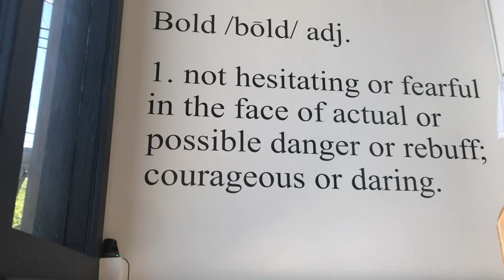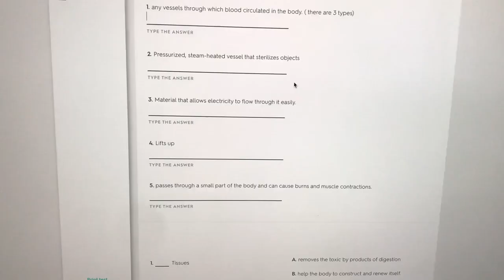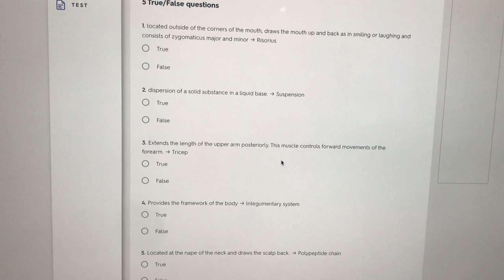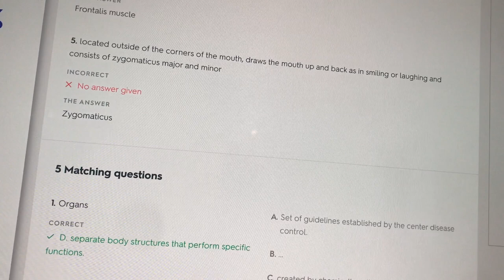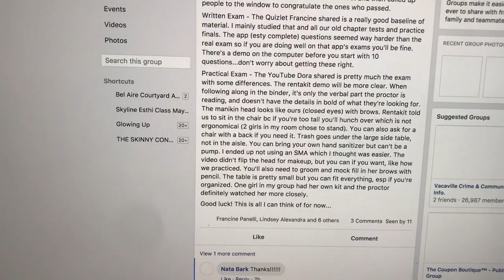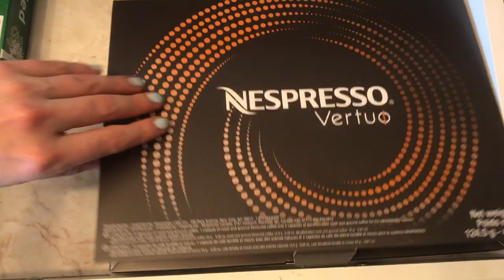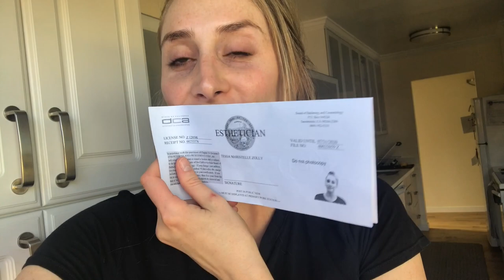How To Pass State Board! Vlogging My Prep.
Hi guys! In this video I share my tips and tricks for preparing for the exam, how I relaxed ahead of it, what I brought, how much I studied, and the days leading up until I got my actual license. MOST NERVE RACKING DAY OF LIFE but also the best feeling to finally achieve this! I'll be uploading a video spilling the tea on my experience soon.

Here is the video I followed for practice, not to say everything in here is absolutely correct according to Rent-a-kit, however it is the closest example I have found.

Also, check out Quizlet.com for flashcards, tests and more!

Happy studying and GOOD LUCK! X